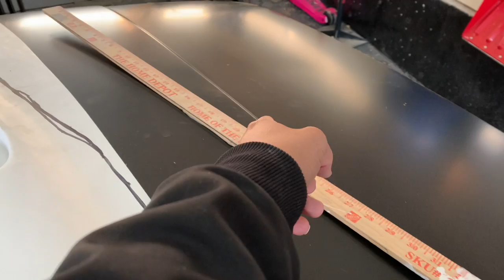HOW TO MOLD A FIBERGLASS HOOD TO A METAL HOOD [PART 1]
I got my Impala back from the the paint shop and got right to work. The hood that I bought almost a year ago I finally was able to mold it into the new hood that I bought last year. This hood scoop is about to look super clean on my Impala.